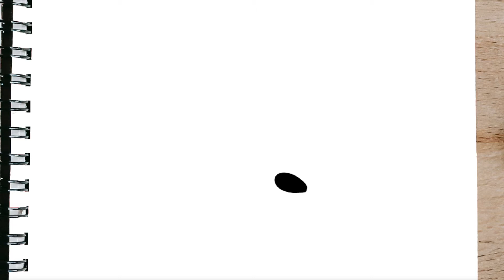How to draw TRICKY STEP BY STEP from Friday Night Funkin FNF